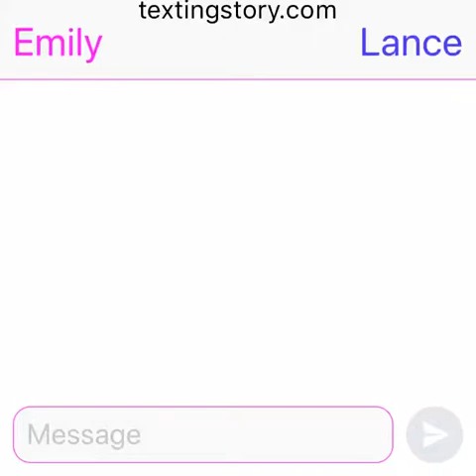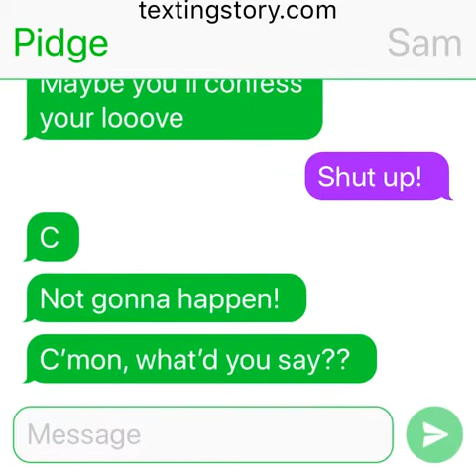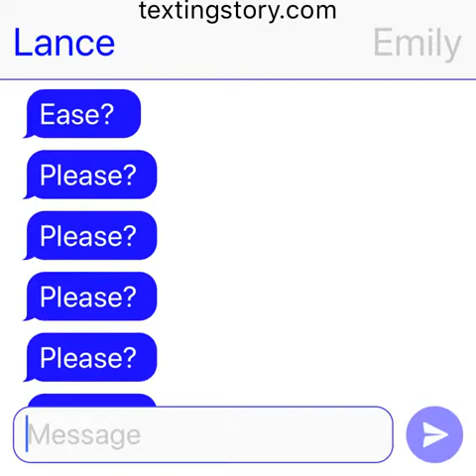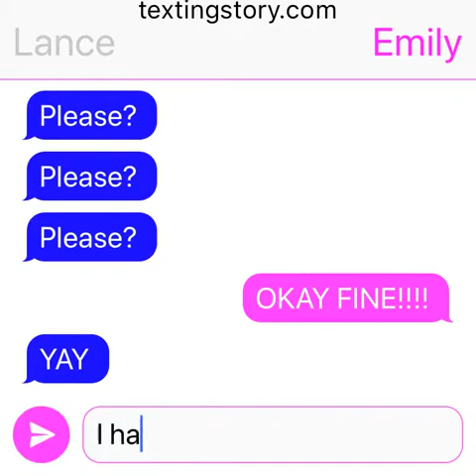Pidge And Lance Set Up A Date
They ship Samily so much ;)